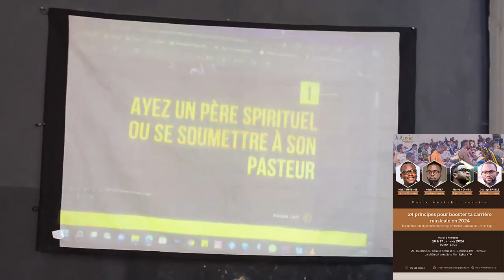Music Workshop Session 2024 (24 principes pour booster ta carrière en 2024)